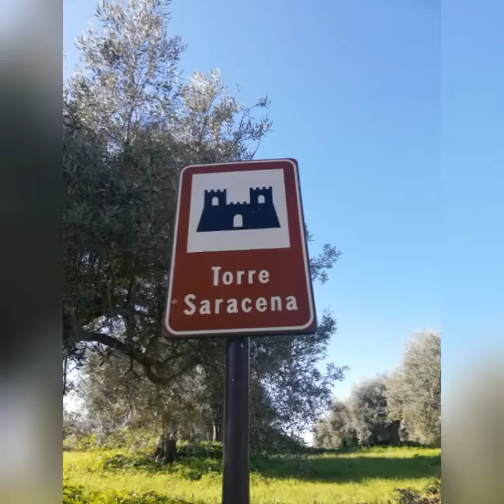Torre Camillari Caulonia M- "Un focus metrico "con l' UM di Rc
Recuperare, conoscere dettagliatamente il bene archeologico storico da tutelare, era tutto quello che attraverso le denunce di abbandono , questo blog ha voluto trasmettere fin dalla prima ora, a chi nel settore e' attore principe, a chi studia , ricerca e propone per migliorare e impreziosire i beni storici della nostra terra. A volte le denunce mediatiche o le email che si fanno e si indirizzano a Sovrintendenza , ai comuni o ai proprietari di beni storici abbandonati  , possono essere brusche per come arrivano , ma sono lontane da offendere , sono solo spinte dall'attaccamento a questa terra magnifica chiamata Calabria che merita maggiore dignità e lustro .IN CONCLUSIONE , solo una sincera constatazione , quella della prova provata che la sinergia e' la medicina utile per guarire il raffreddore di questa terra, che produce quegli anti corpi condivisi , che sono espressione degli attori che vivono una comunità, composta da cittadini, tecnici, politici che solo se si interfacceranno tra loro potranno dare speranza di rinascita.
Una nuova esperienza collaborativa con l'Università Mediterranea di REGGIO CALABRIA , in volontario , nel percorso della visione di tutelare ogni bene della mia terra.

07 gennaio 2019
Gianpiero Taverniti